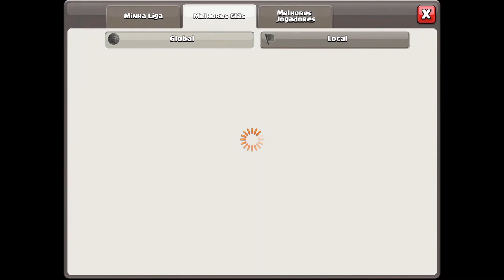Curandeira lvl 5 + Mineiro lvl 5 #5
Clash of Clans/3stars/Strategy Attack